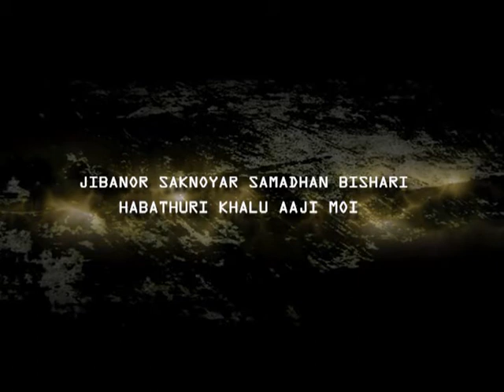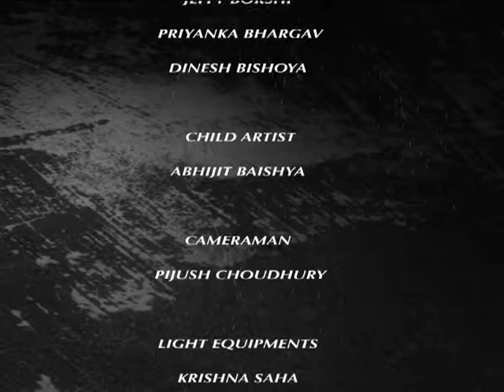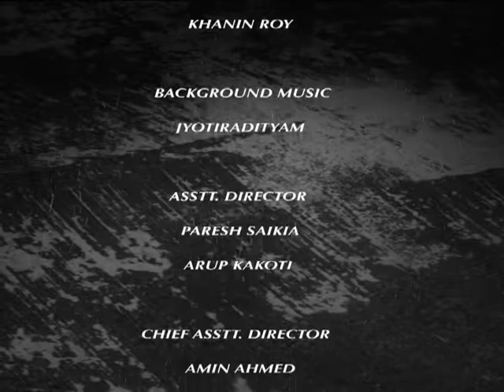Jibonor with English Subtitles Episode 8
JIBONOR is a 10 episode TV Serial in Assamese with English Subtitles, written & produced by Dr Ranen Sarma of Rondeep Productions UK. Dr Sarma has been a General Practitioner in the National Health Service in London for more than three decades. This TV drama is for Indian families in India.  It explores the day-to-day crises of everyday life that families struggle to cope with and offers solutions that are simple and effective for anyone to implement.